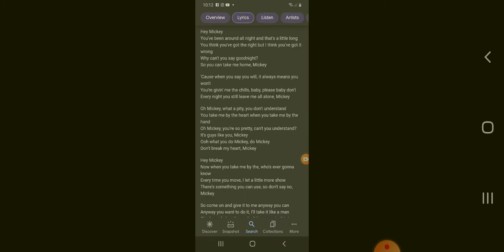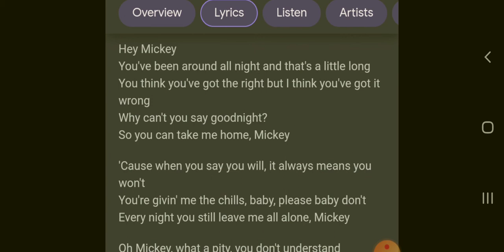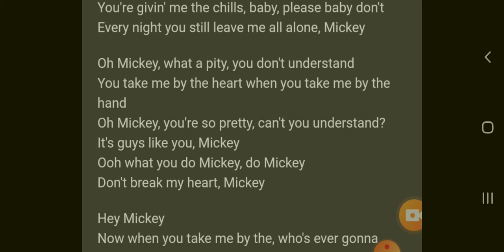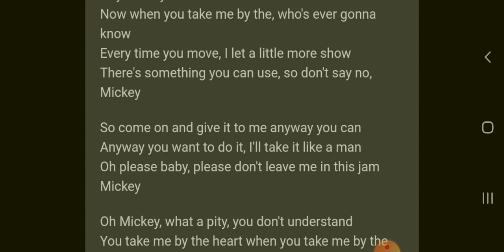Ignorance Is TOTALLY Bliss!!!??? - Mickey Mouse The Thorn In Everyone's Side?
"Who's "next" to vex to XXX, come back from the 4d followed by ripple effects? It'll lead you right to them...oh drat...seems you've walked into a trap doorap!"
- Mf Doom R.I.P.

You beat the matrix by staying in a middle ground, give yourself the light, but dont be Bruce Willis or a Phantazm around.
Who's fault is it that I'd come up to these overstamdings if none bothered to give me an explanation? Is it my fault? Nope.

Newsflash! I realized that this was a lie

50USC4305 B(2)